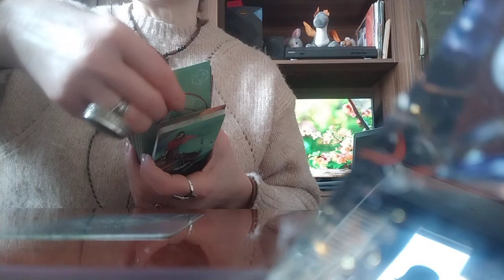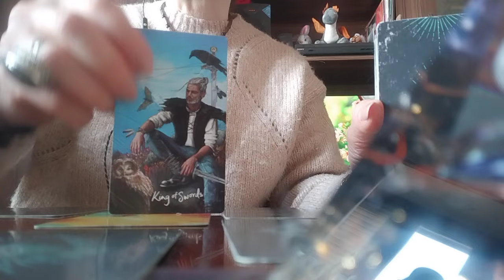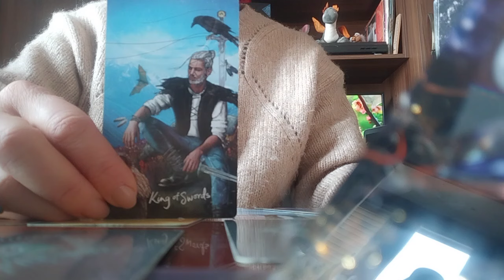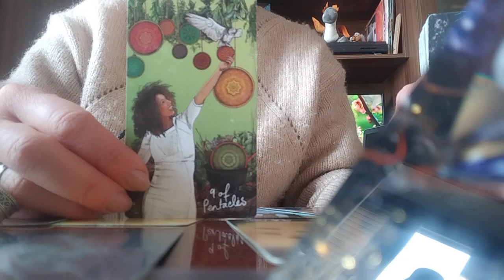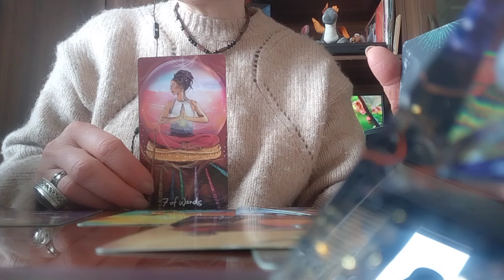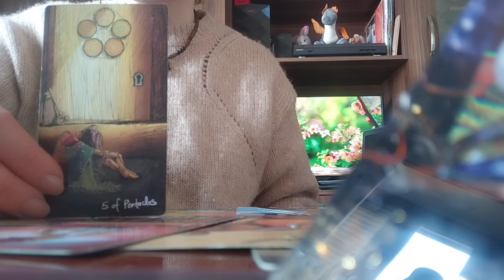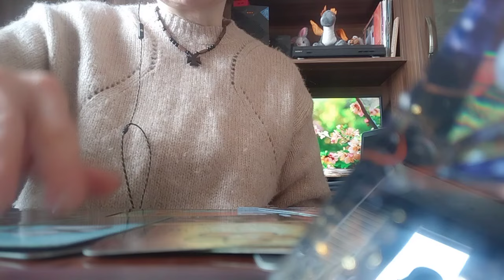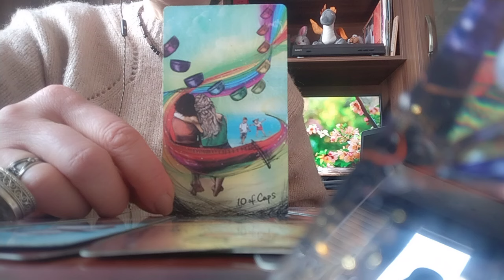როგორი ქალი ხართ მის თვალში? როგორი ურთიერთობისთვის უნდიხართ?✨👩‍❤️‍💋‍👨🥰💃